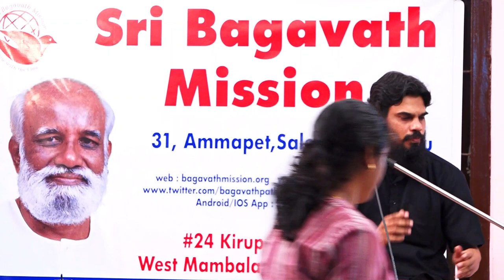Mr. Chandrasekar talk about Enlightenment in Brain at One Day chennai Camp on 15th December.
Sri பகவத் ஐயா Introduction Whatsapp குழுவில் இணைய Mr. Chandrasekar talk about Enlightenment in Brain at One Day chennai Camp on 15th December.
 For more details, Please contact to  Sri Bagavath Mission, 31, Ramalingasamy Street, Ammapet, Salem - 636003. Ph.9789165555, 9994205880